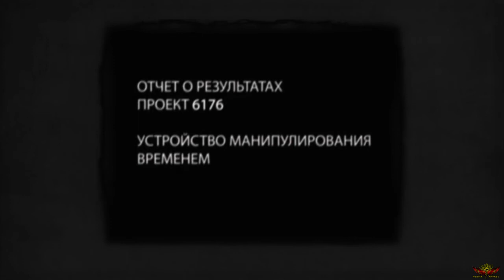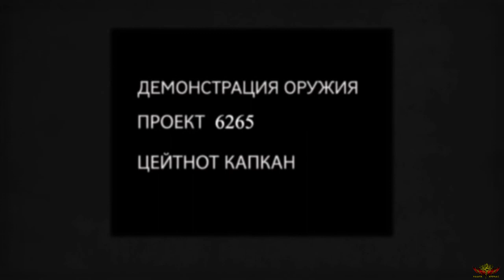Doktor Barrisov i Plany Rosji na władze nad swiatem - Singularity - #05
Singularity to gra akcji ukazana z perspektywy pierwszej osoby. Produkt stanowi kolejną Raven Software, autorów serii Soldier of Fortune, Star Wars Jedi Knight czwartego Quake’a oraz Wolfensteina.